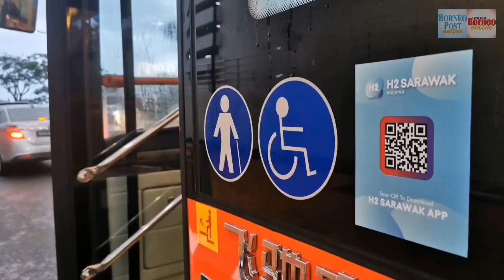Septuagenarian first passenger on Kuching free hydrogen bus service